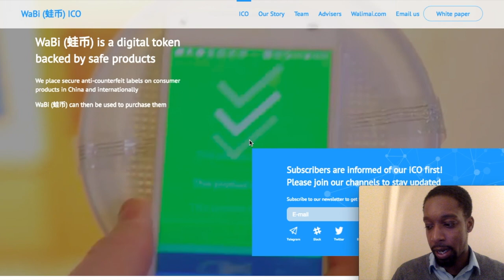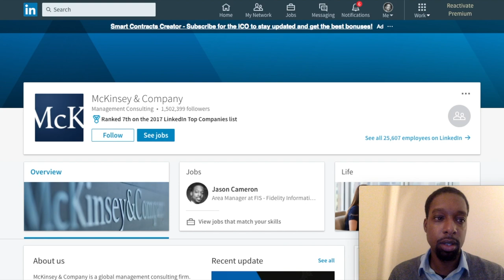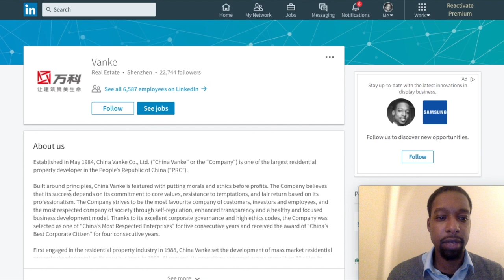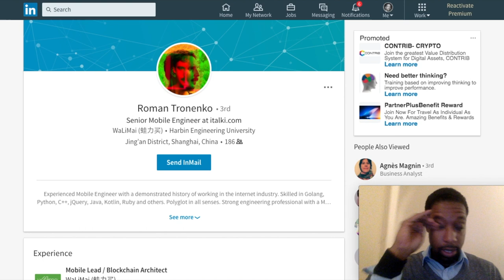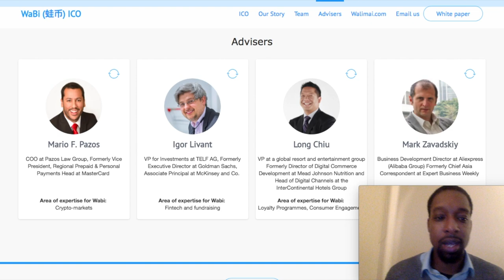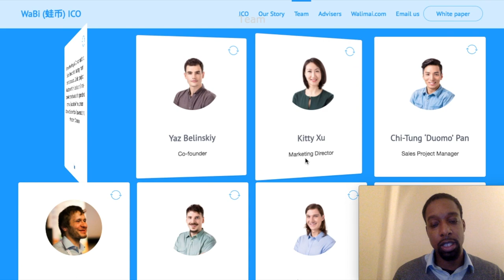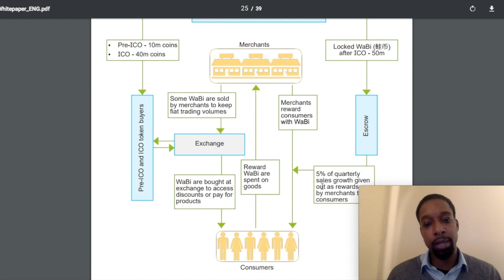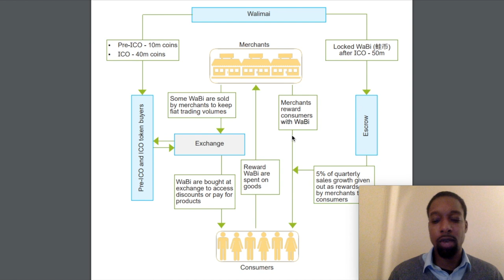Wabi ICO Review #2 - Why is it an investment opportunity?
In this episode I analyse the Wabi project and share why I graded it a 'B' and think it's a solid investment opportunity along with some concerns.

*ICO date changed to 28th November 2017*